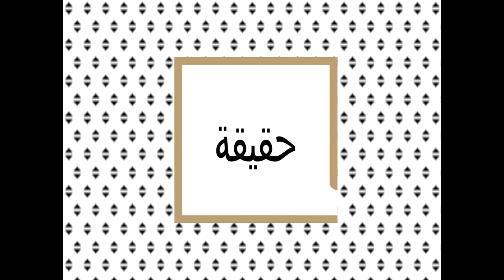Антон Шандор Ла-Вей - Записная книжка Дьявола - Неправда+Неправда=Правде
Антон Шандор Ла-Вей
Записная книжка Дьявола
Неправда+Неправда=Правде
NoiseBook project